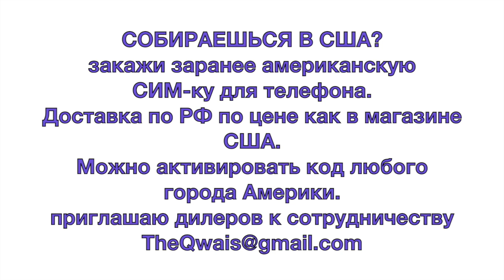Эмиграция из Казахстана в США. Семья выиграла грин карту и приехала в Омаха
В Омаха опять приехали новые переселенцы. Месяц назад приехал 54 летний инженер по промышленной электронике из Зеленограда (о нем еще будет интервью. История этого человека - готовый набросок для приключенческой книги), а 1 декабря приехала семья из Казахстана выигравшая грин-карту.